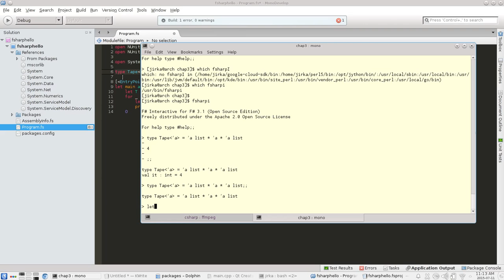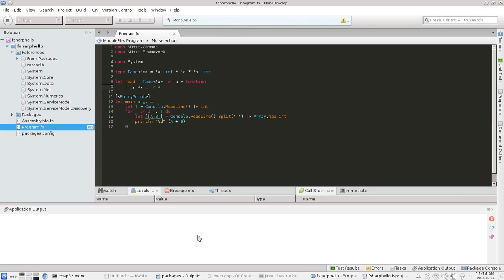HackerRank.com BrainF__k interpreter - Let's Code #2 [F#] [Blind] [HD]